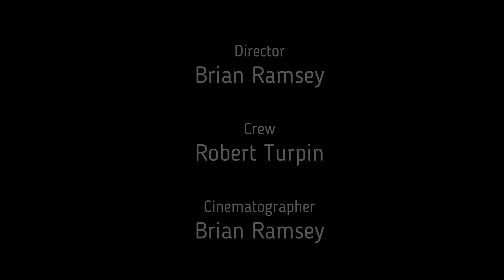Fort Beekenburg Youtube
Built in 1703, Fort Beekenburg was designed to repel attacks by the English and the Spanish on this Dutch colony and successfully did so.  There is no charge for visiting this historic site.